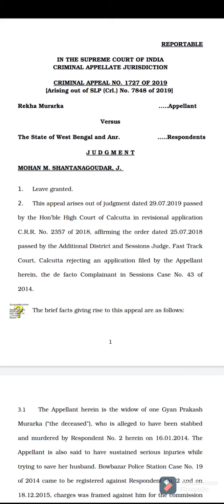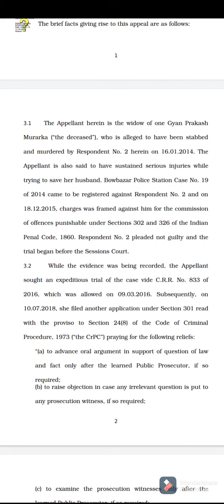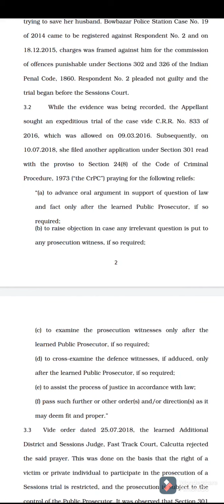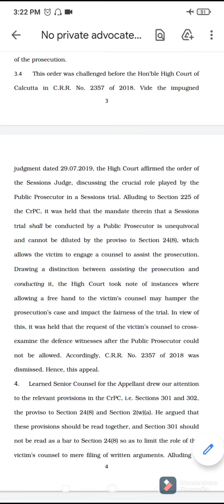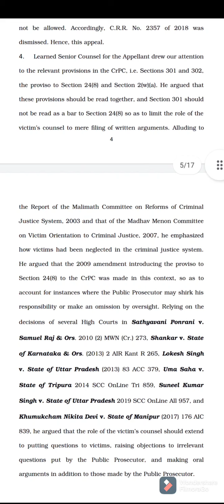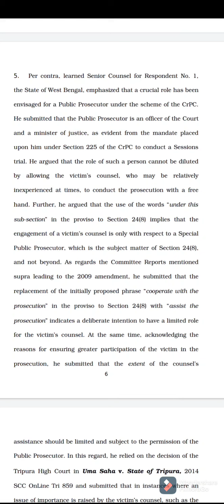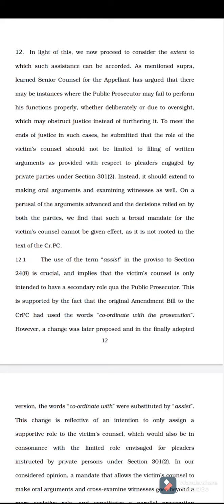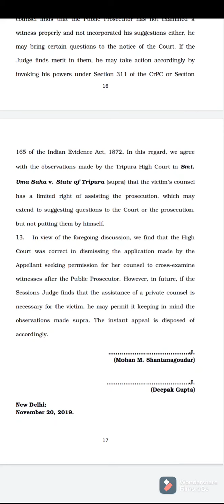अब नही कर सकते प्राइवेट वकील। No Private Counsel allowed / Rekha Murarka Vs State of West Bengal